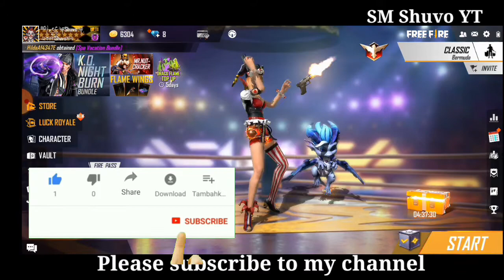নতুন ইভেন্ট কিভাবে পুরন করবেন খুব সহজে। Play it forward event free fire new event.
আপনারা আমার চ্যানেলটি সাবস্ক্রাইব করুন এবং পাশে থাকা বেল আইকনটি🔔 ক্লিক করে ALL সিলেক্ট করুন যাতে আমার নতুন নতুন ভিডিও আপলোডের নটিফিকেশন আপনি পেয়ে জান আর ভিডিওটি ভালো লাগলে লাইক শেয়ার করুন

আমার সাথে যোগাযোগ করতে Facebook link